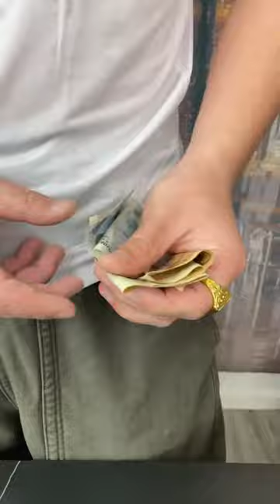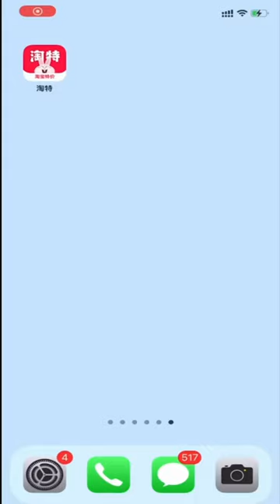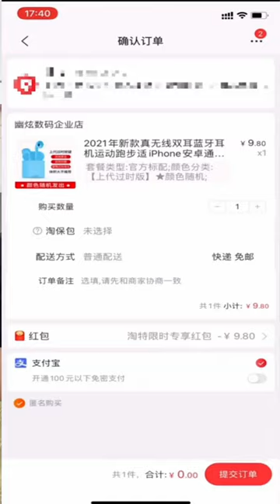南方人吃羊VS北方人吃羊，北方小份吃不完，南方大份不夠吃！【隔壁大哥與小李】】